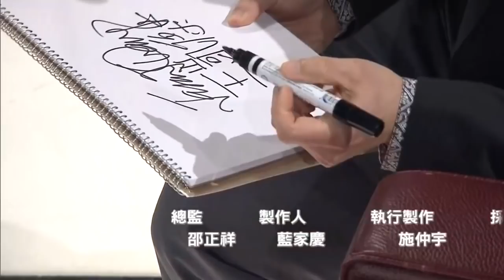王凱傑 轟動美國螢光幕 【看板人物精選】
《TVBS 56台》

【TVBS 看板人物】主持人：方念華  每周日 20:00&24:00播出/每周六 10:00 重播